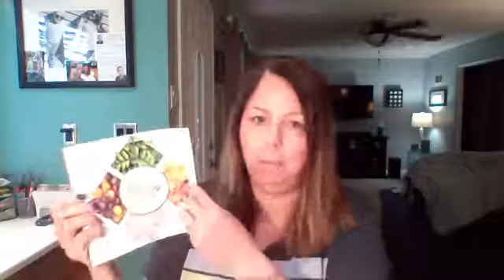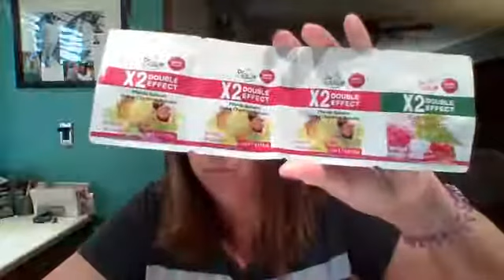Farmasi unboxing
This is my FIRST LIVE, unboxing my starter kit with Farmasi.